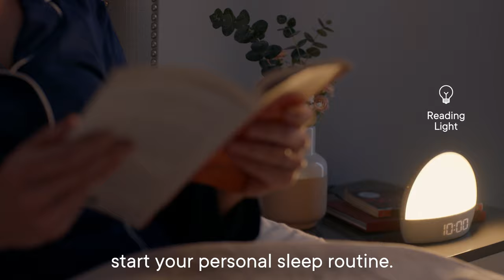Hatch Restore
Meet Hatch Restore

Restore is the magical little device that helps you sleep like you used to — before kids, before screens, before stress — and we can't wait to get it into your hands.